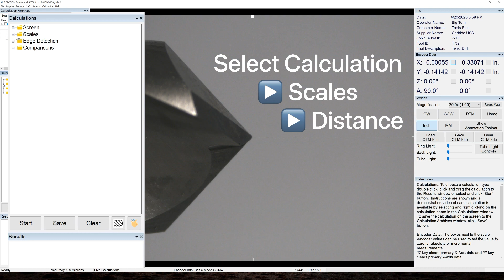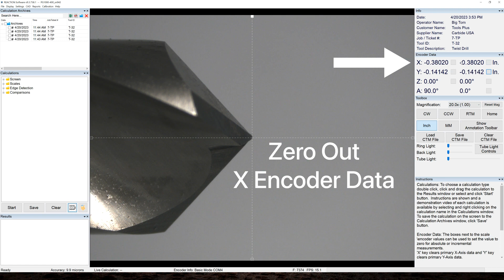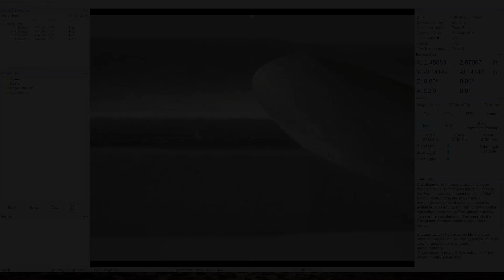Flute Length (Drill) with the PG1000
This video demonstrates 2 different ways to quickly calculate Drill Flute Length with the PG1000 and REACTION v9.3+ software.

Still want to learn more?  Have any suggestions or comments?